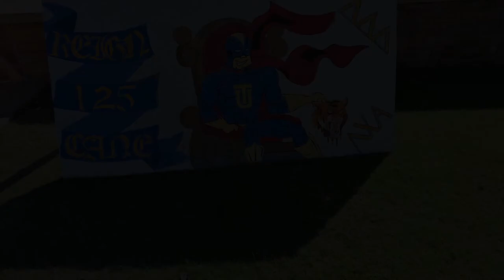Relive Homecoming 2019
Homecoming 2019 was a week to remember. From the bonfire to the football game, take a look back to reminisce on all the fun!